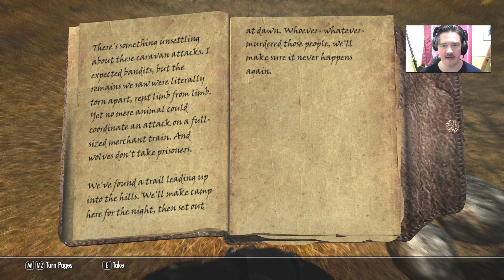Saving the Moth Priest - Skyrim Modded Ep 142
We  then head off to rescue a Moth Priest that people have seen striding through town. Also, we find out a little more about Inigo and his connection with the orphanage! Episode of Skyrim Modded. Mods are listed below. Enjoy!
Follow for updates!

Current ENB version: 3.08 (ENB:RealVision - see preset below)
Nexus mod_id mod_installed_name
4929 A Quality World Map and Solstheim Map - With Roads
30212 Achieve That
9557 Alternate Start - Live Another Life
10168 ApachiiSkyHair
10753 Auto Unequip Ammo
16438 Bandolier - Bags and Pouches
28363 Beards
27371 Better Dialogue Controls
15641 Better Male Presets
2488 Better males - Beautiful nudes and faces - New hairstyles
24704 Blades Samurai Armour and Kimonos
49015 BodySlide and Outfit Studio
24020 Brawl Bugs Patch - Plugins - Modder Resource
2666 Calientes Beautiful Bodies Edition -CBBE-
42089 Climates of Tamriel - Weather Patch - Snow
17802 Climates Of Tamriel-V
13429 Designs of the Nords
33422 Dragontooth Den
33130 Duelist - A One Handed Fighting Perk
5050 Epic Skyforge Steel Weapons
37994 Falskaar
82501 Falskaar Home - Huntsman's Hut
46518 Fantasy Soundtrack Project
16139 Fishing In Skyrim
71055 FNIS PCEA2 - Player Exclusive Animations (dynamic)
11811 Fores New Idles in Skyrim - FNIS
23390 Guard Dialogue Overhaul
80087 Guars REDONE - Dunmer Culture pt.1 (Mihail Immersive Add-ons- Solstheim- Morrowind)
53996 HDT Physics Extensions
82393 Honoured Standing Stones
25796 Hoths Main Menu Music Replacer
19733 Immersive Armors
27644 Immersive Weapons
40960 INIGO
70035 InigoMCM
1002 JaySuS Swords
74764 Konker The Drunken Robot Follower
72921 Legacy of the Dragonborn Patch Collection
52248 Legacy of the Dragonborn V18 Final Core
54473 Lilarcor
64420 Meeko Reborn
6574 MoreVendorGold
75491 Natural Aspen recolor
82435 NIFLHOLM - Hall Under the Mountain
82634 Nordic Carving - Great Portal of Dragonsreach
49286 OCR - Omnisway Clothing Replacer - CBBE BodySlide BBP TBBP
23600 Player Headtracking
29624 RaceMenu
55761 Real Girls Realistic Body Texture for CBBE
30450 Realistic Lighting Overhaul
42492 Realistic Sun for Climates of Tamriel and Vanilla
41076 Realistic Water Two
30936 ENB RealVision ENB 279b
14308 Riverside Lodge
23906 Run For Your Lives
79475 Sea of Spirits
33526 ShowRaceMenu Precache Killer
57859 Skyrim - Enhanced Camera
57612 Skyrim Better Roads
141 Skyrim Flora Overhaul
607 Skyrim HD - 2K Textures
0 Skyrim Particle Patch for ENB
3863 SkyUI
79265 Snow Whale Bones
8655 Static Mesh Improvement Mod
10906 The Dance of Death - A Killmove Mod
70219 The Forgotten City
82352 The Mudcrab Merchant- Dunmer Culture pt.2 (mihail immersive add-ons - solstheim - morrowind)
18465 The Paarthurnax Dilemma
24865 Uncle Sheo Does Climates of Tamriel
24780 Uncle Sheo Does JaySuS
62807 Uncle Sheo's Helpful Tips - Legendary Edition
33292 Unique Uniques
-1 Steam Workshop quest_andtherealmsofdaedra
71214 Unofficial Skyrim Legendary Edition Patch
10012 Unread Books Glow
65831 Vanilla Outfits BodySlided (with HDT-PE) for CBBE
17416 Wearable Lanterns
27563 Wet and Cold
28235 When Vampires Attack
82700 Whitewatch Tower Reborn
13970 WyldTats Warpaint Edition
N/A Wyrmstooth (found a copy)
26800 XP32 Maximum Skeleton

Music is now from the "Fantasy Soundtrack Project" (Nexus ID 46518) Visit here and support the mod and the artists:

(Note: I do NOT monetize my Skyrim videos fyi - if you want to support something,